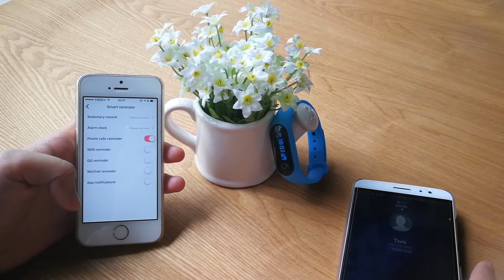iMCO CoBand K4 Caller ID (iOS)